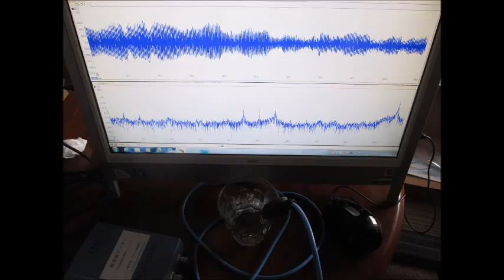スライドショー・超音波テスター Slideshow・Ultrasonic tester